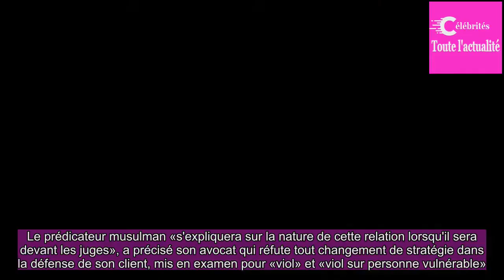Tariq Ramadan reconnaît avoir eu une relation avec l'une des plaignantes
Le prédicateur musulman «s'expliquera sur la nature de cette relation lorsqu'il sera devant les juges», a précisé son avocat qui réfute tout changement de stratégie dans la défense de son client, mis en examen pour «viol» et «viol sur personne vulnérable». En outre, des expertises ont été ordonnées ...